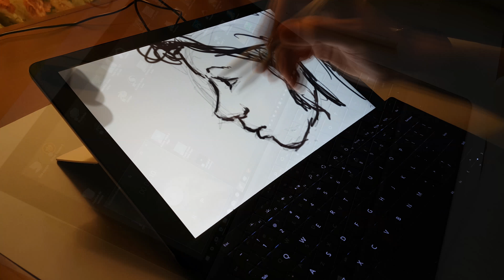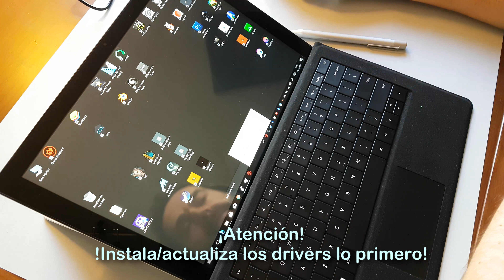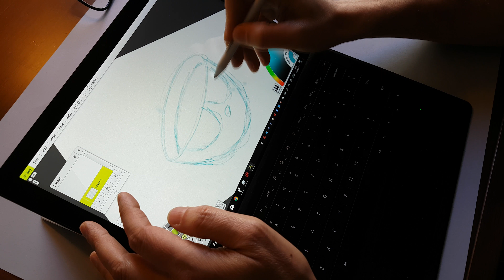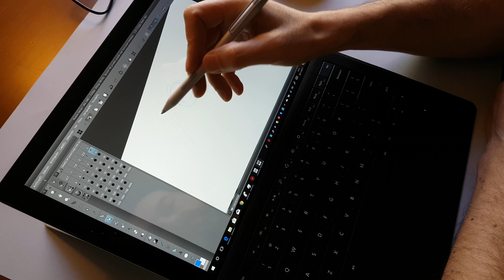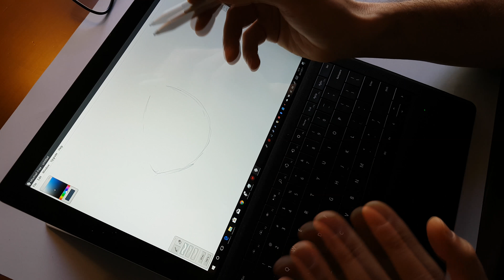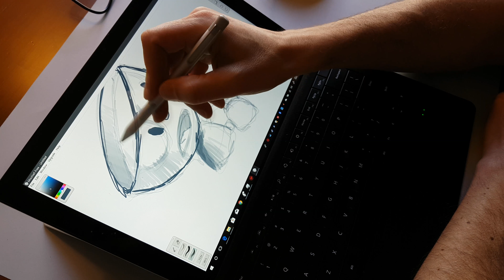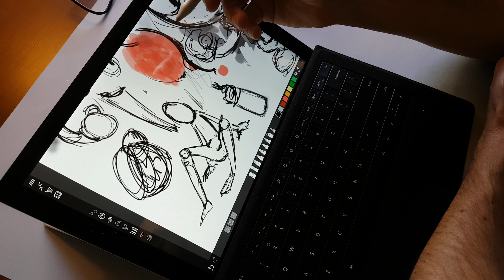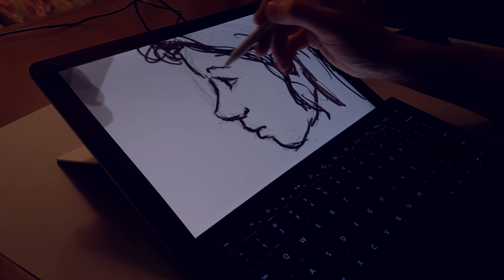Chuwi Surbook: Dibujo Parte 1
Precio oferta : 212€
💥 Cupón :  Xmas208

Como podéis ver en este vídeo la Surbook, después de todo, se porta bien sabiendo encontrar el software adecuado para dibujar. No es, desde luego, la máquina más potente, pero no hay duda de que su relación calidad precio es adecuada.

Espero que esta pequeña investigación que he hecho os pueda ayudar en la elección del programa que más se acerque a vuestras necesidades de uso.

Como siempre un saludo a todos.

Disfrutad!!